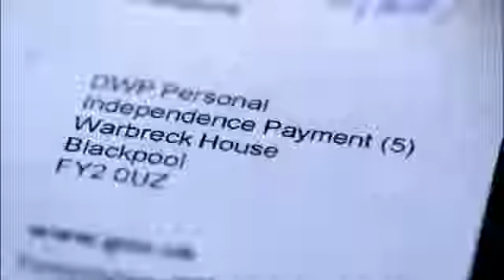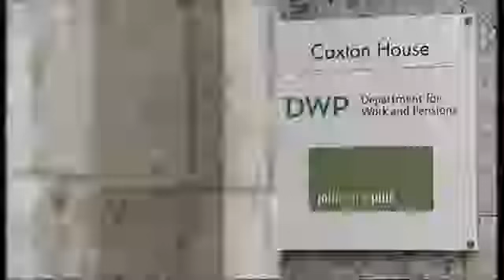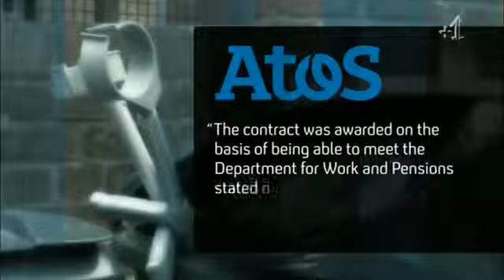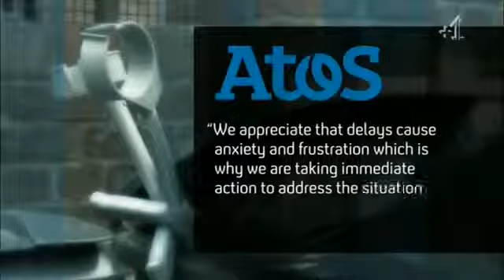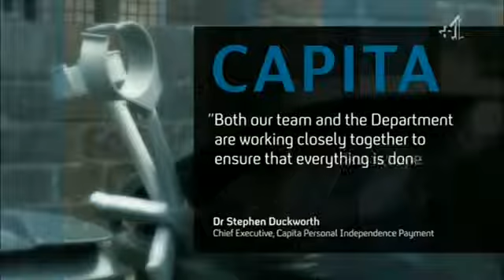PIP Delays ATOS,Capita Assessments 26 Feb 2014